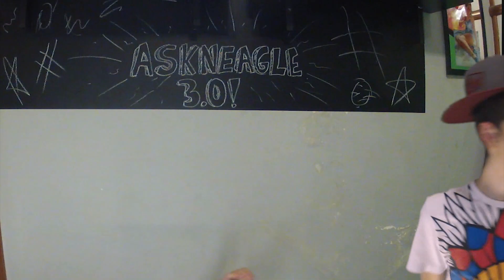VLOG // MAKING OF - ASKNEAGLE 3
●▬▬▬▬▬▬▬▬▬▬๑❖ⓃⒼ❖๑▬▬▬▬▬▬▬▬▬▬▬●

►LIKE PELO TRABALHO?

►Deixe sua avaliação galera !!!

► Twitter Sigam agente para ficar atualizado sobre o canal !!!

►Nosso Servidor

》IPs WomboHG Old School : b1.hg.wombocraft.com.br até b3.hg.wombocraft.com.br

► RECOMENDAMOS!

Muito obrigado pela preferência e até o próximo vídeo !!!